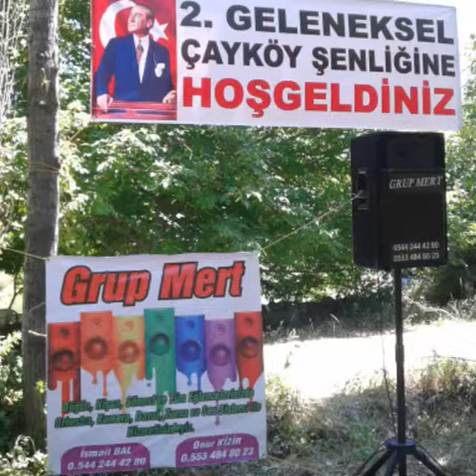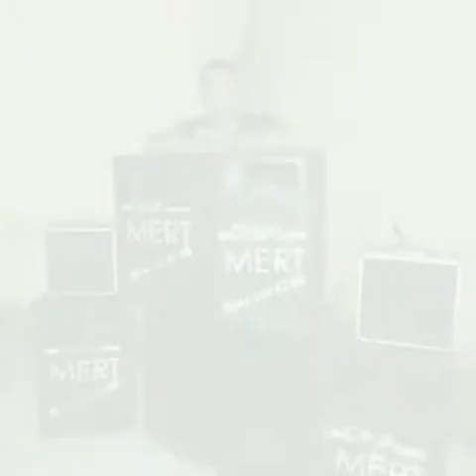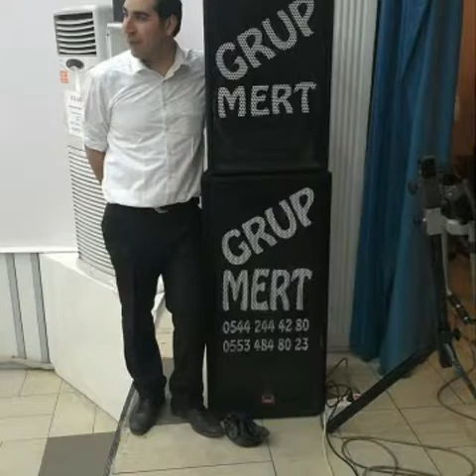Grup Mert merzifon 2016 değdimi söyle